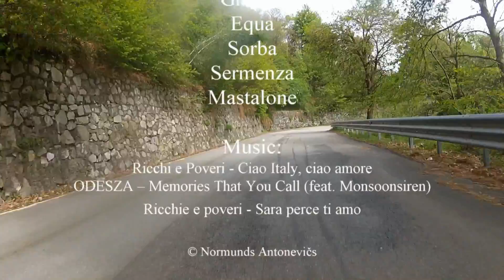Kayaking in Italy, Piedmont 2014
Trip to Piedmont 2014 by latvians kayakers in may 2014